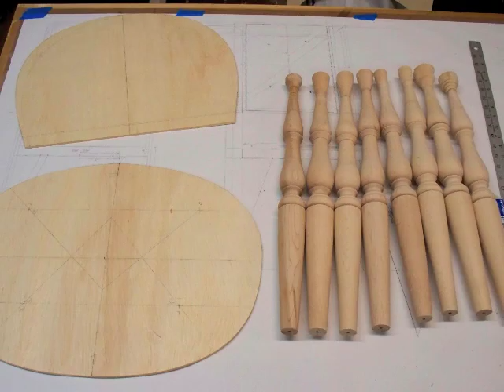Sack Back Windsor Chair building process by Doucette and Wolfe Furniture Makers Windsor Chairs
This video shows the building process for three Sack Back Windsor Chairs. These Sack Back WIndsor chairs are handmade of Maple, poplar and oak. A set of two Sack Back Windsor chairs were made with six Bow Back Windsor side chairs and an 7' (84") Farm Table with wide board cherry top and turned legs. The chairs and table base have a distressed traditional milk paint finish ) with a black over red color. This simulates age and the multiple colors an antique Windsor Chair might have been painted over years of use.